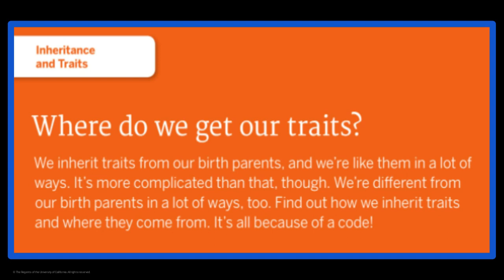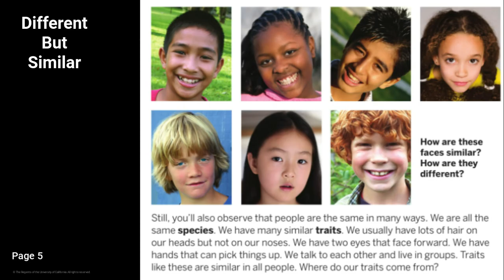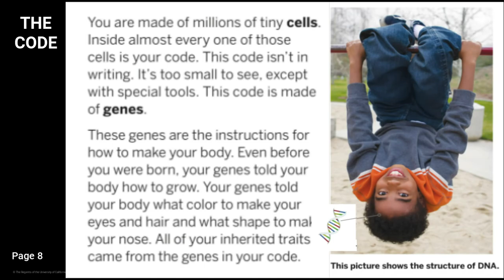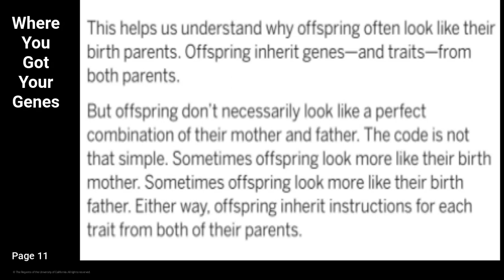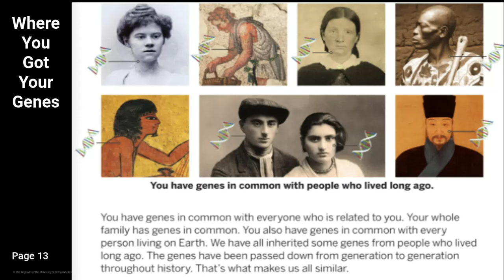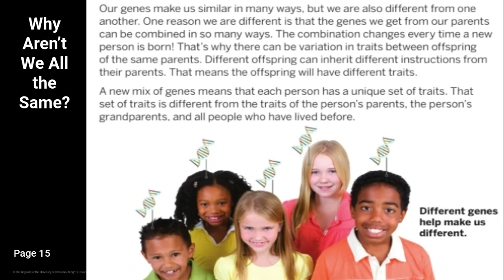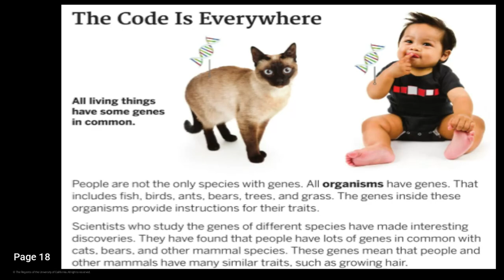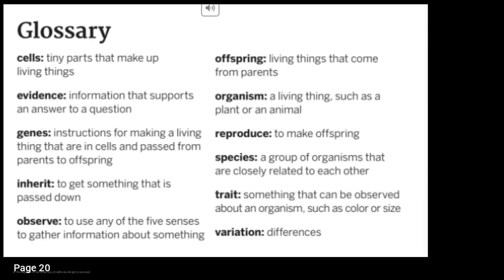The Code by Kevin Beals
AmplifyScience
3rd Grade Science Unit 2
Inheritance and Traits
Read by Mrs. Amy Richmond